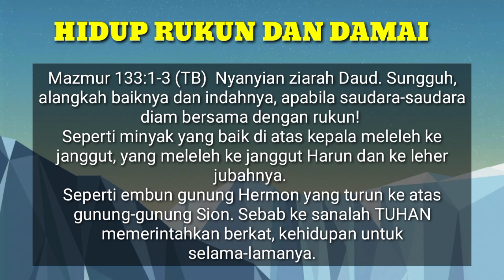OFFICIAL, "HIDUP RUKUN DAN DAMAI" MAZ.133:1.